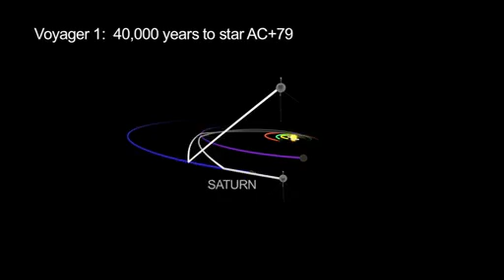35th Anniversary of the Launch of Voyager 1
NASA Anniversary: Launch of Voyager 1 on September 5, 1977 -- Thirty-five years ago on September 5, 1977 -- Voyager 1 launched from Florida's Cape Canaveral -- sixteen days after its twin, Voyager 2, to begin the pair's planned journey of exploration to Jupiter and Saturn. Their mission, eventually extended to the outer planets and beyond, continues today. Both are providing data about the "Heliosheath," the outermost region of our solar system, as they make their way deeper into space. Should either spacecraft be found by intelligent life, each has an audio-visual disc called a Golden Record on board containing common imagery and sounds from Earth -- including various life forms, sounds of a baby crying and music by Mozart and Chuck Berry.